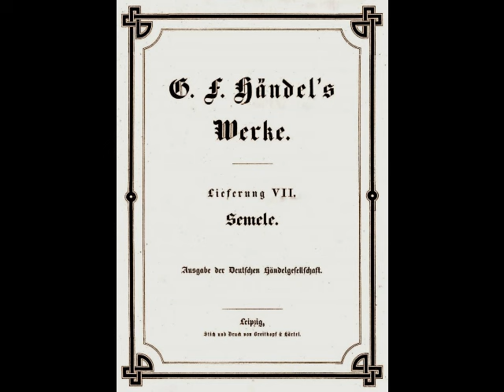John McCormack - Where'er You Walk (HMV, 1936)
John McCormack (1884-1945) was a legendary Irish tenor who made a lasting mark on the worlds of opera, recital, radio, film and recording. Born in Athlone, County Westmeath, McCormack was the 4th of 11 children born to Scottish parents. After receiving his early education at the Marist Brothers School, he won a scholarship (at age 12) to Summerhill College in County Sligo. Following graduation, McCormack moved to Dublin, determined to become a singer. In early 1903, he was hired for St. Mary’s Church choir, where he met his first voice teacher, organist and composer Vincent O’Brien. That same year, McCormack entered Dublin’s national classical music competition, Feis Ceoil, winning the gold medal.

McCormack’s first overseas engagement was an appearance at the Irish Village of the 1904 St. Louis World’s Fair. Unfortunately, he objected to the buffoonish way in which his countrymen were portrayed and quit the production. Luckily, a hometown fundraiser enabled McCormack to study in Milan, where he arrived in 1905. He began vocal studies with Vincenzo Sabatini, who helped him perfect his technique. His operatic debut (for which he received no pay) was in the title role of Mascagni’s L’Amico Fritz on January 13, 1906 at Savona’s Teatro Chiabrera. The 21 year old tenor, however, was worried about the dependability of his top Bb in Fritz’ act III aria, “O amore”. McCormack enjoyed relating the story of how, instead of actually singing the note, he simply opened his mouth and threw out his arms…receiving an enormous ovation from the audience!

McCormack (using the stage name “Giovanni Foli”) spent the next several months singing in Italy’s smaller theaters, but never making the leap to the major stages. He returned home and next travelled to London, where he tried to get a foothold on the concert circuit. An introduction to Arthur Boosey (of Boosey & Hawkes) led to prestigious bookings, allowing him to build his reputation with the London public. Covent Garden soon showed interest and McCormack made his debut there on October 15, 1907 as Turiddu in Cavalleria Rusticana. At 23, he was the youngest tenor to ever set foot on that stage in a leading role and appeared there regularly until 1914. He received only polite applause at his 1909 debut at Naples’ Teatro San Carlo. After realizing that hiring a claque was mandatory, he managed to overcome a bad start.

On November 10 of 1909, McCormack’s U.S. stage debut took place as Alfredo in La Traviata with Hammerstein’s Manhattan Opera. Alfredo was also his debut role at the Met on November 29 of the following year. Only seven performances of four roles (Alfredo, Rodolfo, Cavaradossi and Pinkerton), plus a trio of concerts made up the tenor’s Met career. A December 26, 1918 performance of Madama Butterfly was his swansong with the company.

McCormack bade farewell to the opera stage after a 1923 Don Giovanni in Monte Carlo and concentrated exclusively on concerts and recitals. Arias, Lieder, chansons, English parlor songs and, of course, old Irish ballads made up the tenor’s enormous repertoire. He was a popular attraction at New York’s Hippodrome, as well as other major concert halls, and was known to give nearly 100 performances in a single season, always to sold out houses.

By the time he reached 40, McCormack was a wealthy man. He had become a U.S. citizen and settled with his wife and children on a lovely Connecticut estate, near Long Island Sound. Throughout the 1920s the tenor remained busy on the concert and recital circuit and continued to record prolifically. McCormack also took advantage of the new medium of radio and starred in the film “Song o’ my Heart” in 1929. He began to slow down during the following decade and announced his retirement in 1938. During the war, however, McCormack did reemerge to make benefit appearances, finally leaving public life for good in 1942. By this time, his health was beginning to fail. The tenor, a longtime smoker, was diagnosed with emphysema. McCormack returned to Dublin to spend his final years, passing away on September 16, 1945. He was just 61 years old.

The great Irish tenor was the complete master of his voice. In his prime, he reached top C and even D (although he used these notes sparingly) and his pianissimi were legendary. Even when his voice was in decline, he had an inborn talent for communicating with his audience, which made him one of the most beloved singers of his generation. He received many honors, including the order of Papal Count, given by Pope Pius XI in 1928. McCormack’s recorded legacy, made for G&T, Odéon, Edison, Columbia and Victor between 1904 to 1942, encompassed some 600 discs. These records document the tenor at every phase of his career, showcasing his talent in everything from operatic arias to sentimental ballads of the era. Here, McCormack gives an impeccable reading of “Where’er You Walk” from Handel’s Semele. This was recorded for HMV in London on April 7, 1936.